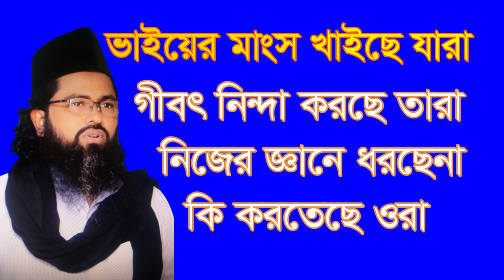,মৃত ভাইয়ের মাংস খাইছে যারা গিবত নিন্দা করে তারা ,mrito vayer mangso kayce jara gibot ninda